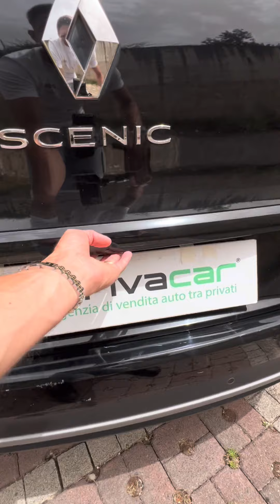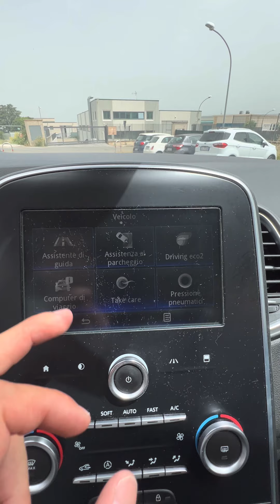RENAULT Grand Scénic dCi 8V 110 CV Energy Zen 7 Posti